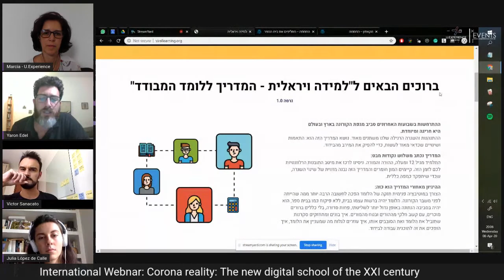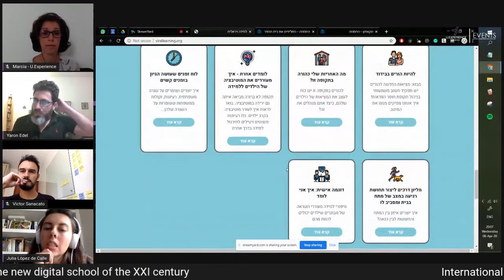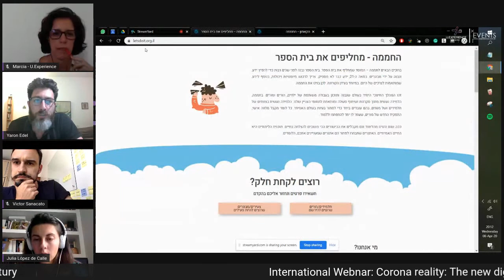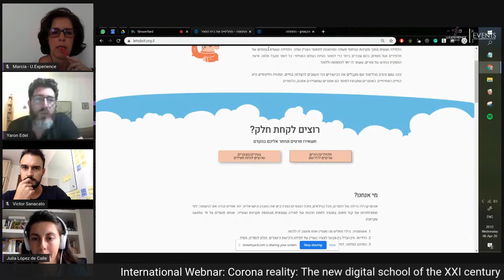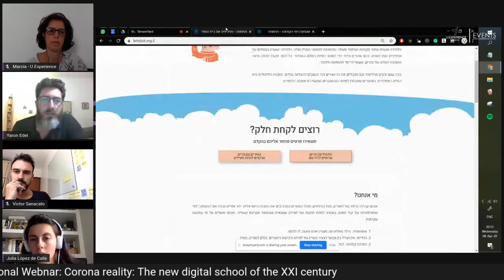Corona reality: The new digital school of the XXI century